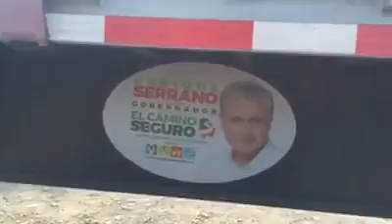Denuncia trailer cargado con despensas del PRI